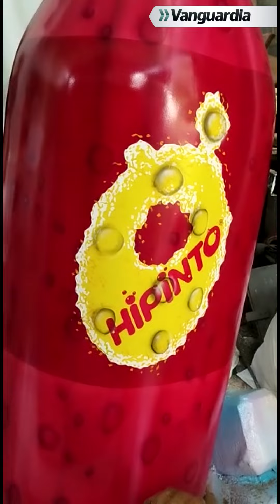Regresa el desfile de carrozas a la Feria de Bucaramanga | Vanguardia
Luego de tres años de ausencia, el Desfile de La Cultura está a punto de regresar a la carrera 27. La unión entre la Gobernación de Santander y la Alcaldía de la capital del Departamento lo hará posible.